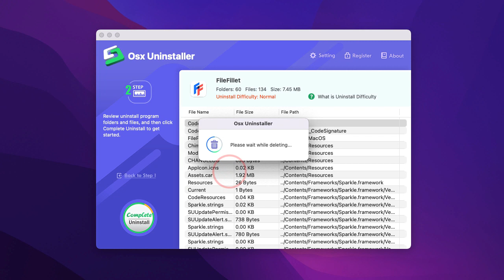How to Uninstall FileFillet for Mac Completely